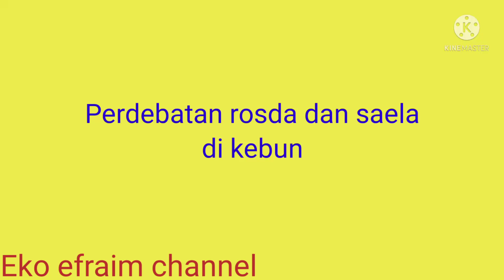perdebatan ibu2 di kebun sawit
ini hanya hiburan jadi jangan baper